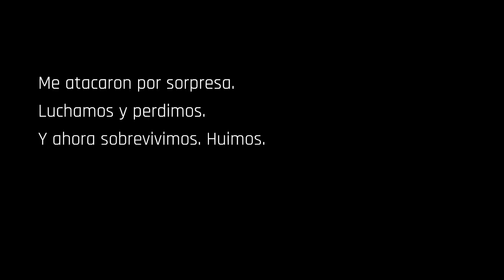Intro Breakneck [Español HD]